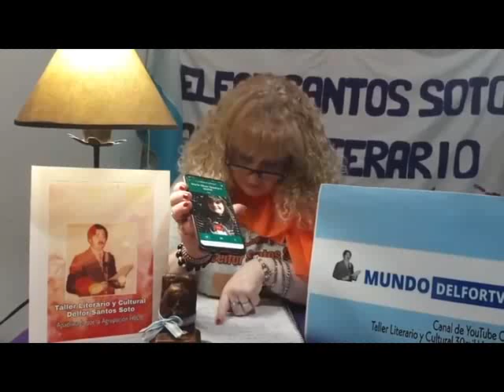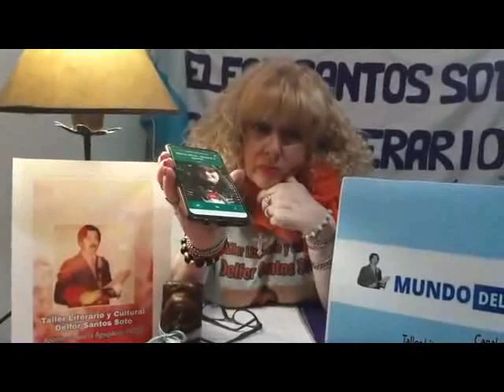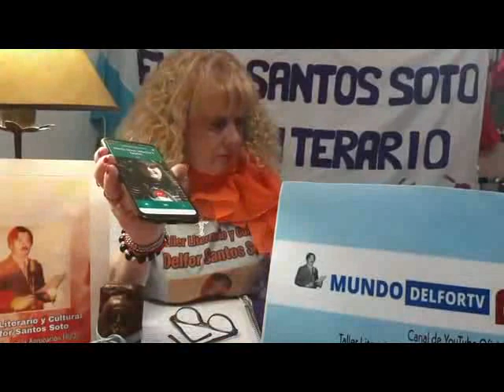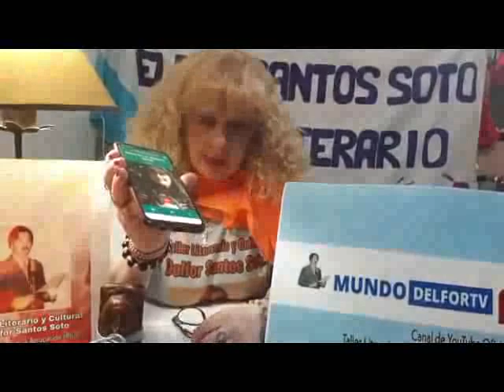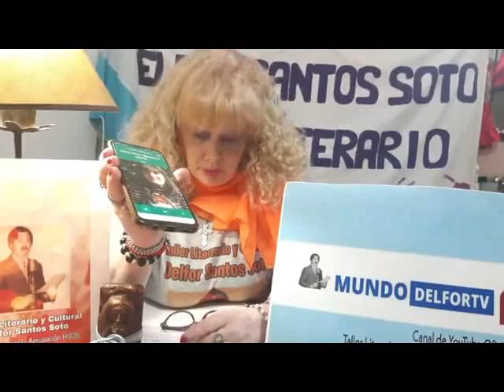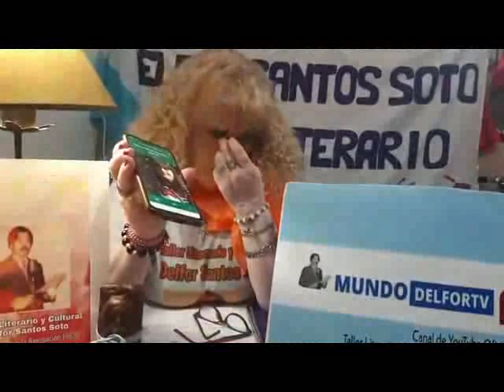Treinta Mil Veces Literatura. Marta Oliver (Madrid, España) En Vivo (23-04-2020)